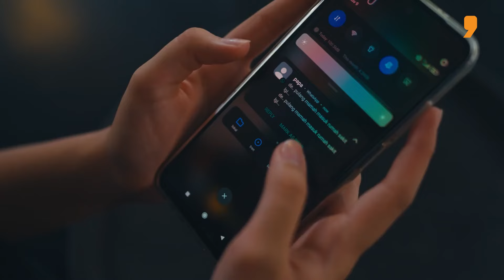Digital Dementia | Youngsters at risk | How can you protect your brain? | News9 Plus Decodes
Memory loss, slow reasoning, mental confusion. These conditions are usually associated with old age. But study shows youngsters are at greater risk of mental decline! How can you protect yourself from Digital Dementia?